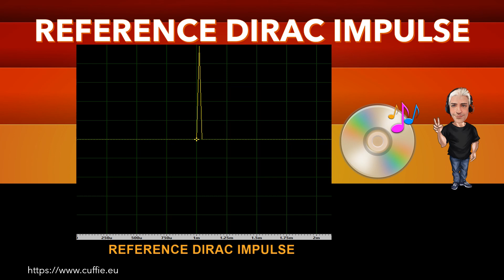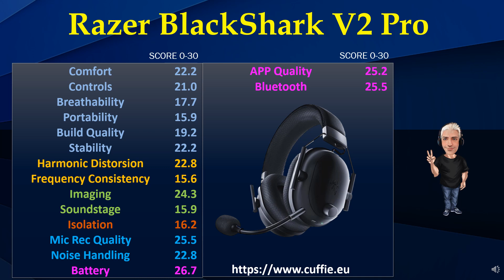RAZER BLACKSHARK V2 Pro - REVIEW, TEST, MIC TEST, SOUND DEMO, SOUND TEST, RECENSIONE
00:00 INTRO
01:12 TEST FREQUENCY RESPONSE WITH PINK NOISE
03:11 TEST FREQUENCY RESPONSE WITH MUSIC
05:53 INTRO DIRAC IMPULSE
06:41 TEST DIRAC IMPULSE
07:53 TEST NUMERICAL EVALUATIONS